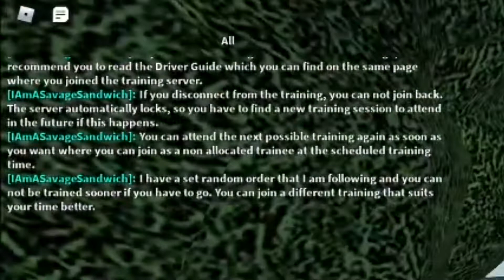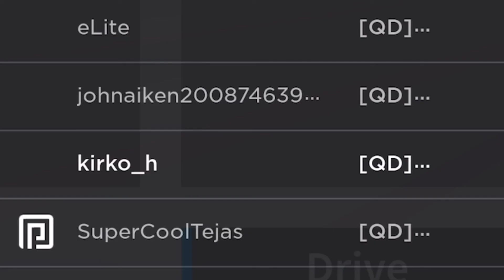Stepford County Railway | Training session from TD to QD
𝗰𝗹𝗶𝗰𝗸 𝘁𝗵𝗲 𝗰𝗰 𝗯𝘂𝘁𝘁𝗼𝗻

Training session held by: IAmASavageSandwich